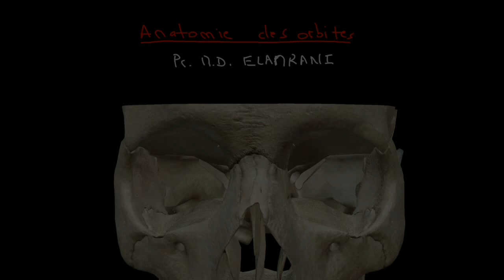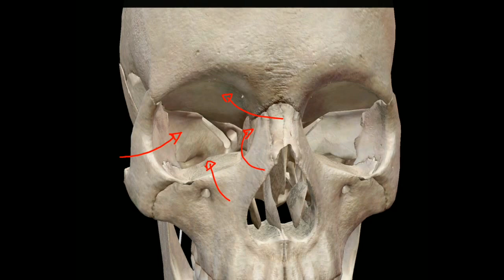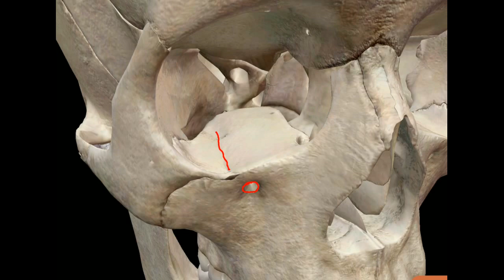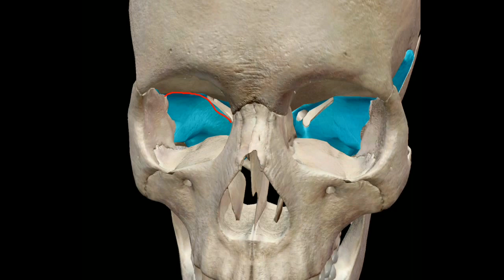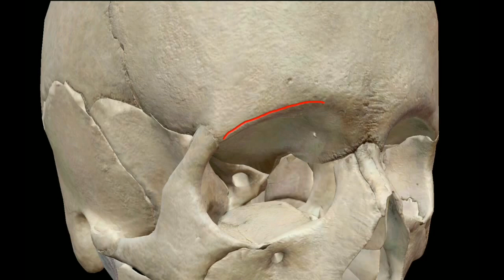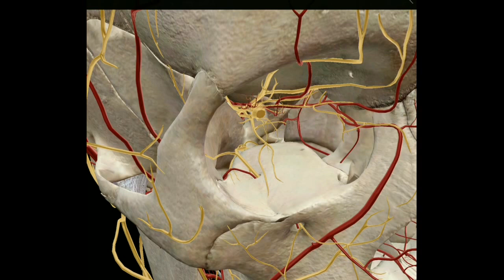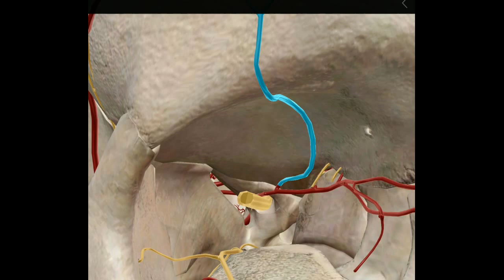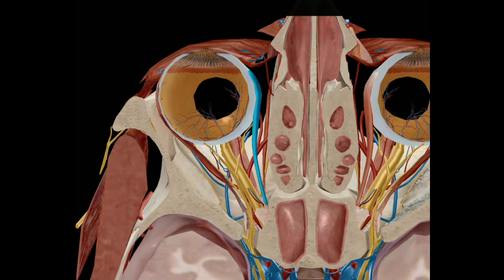ANATOMIE FMPM ORBITE